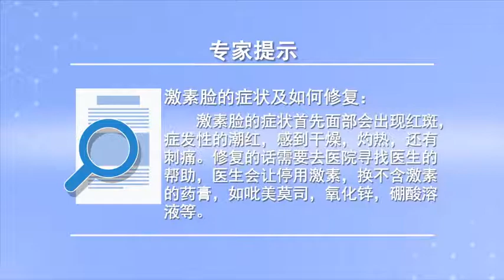激素脸的症状及如何修复 周澜华 北京京城皮肤医院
激素脸首先面部会出现红，斑弥漫性的红斑潮红，有时候会有症发性潮红，会感到干燥灼热还有刺痛，会有激素戒断的严重的症状，自觉症状非常强烈。如果是用的激素的药膏长期使用会让停用，然后用其他的一些不含激素的药膏进行修复的治疗，比如吡美莫司其他的一些药膏，氧化锌药膏，如果你有渗出的，还会有一些硼酸溶液来治疗。

Symptoms of hormone face and how to repair
Hormonal faces turn red first, Erythema with diffuse erythema, Sometimes there will be a red tide, It will feel dry, hot and tingling, There will be severe symptoms of hormone withdrawal, The symptoms are very strong. If you use the hormone ointment for a long time, it will stop using, And then we use some other hormone free salves to repair it, For example, some other ointment of pimecrolimus, Zinc oxide ointment, If you have exudation, There will be some boric acid solution to treat it.